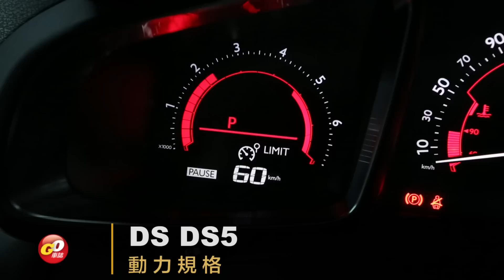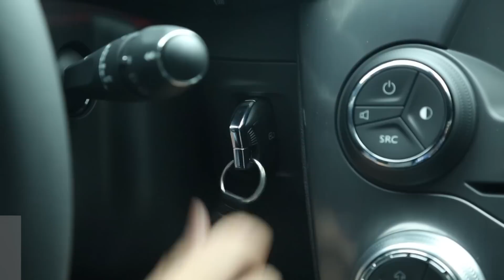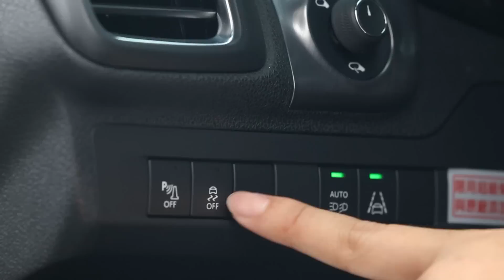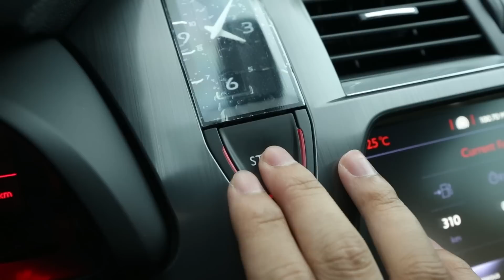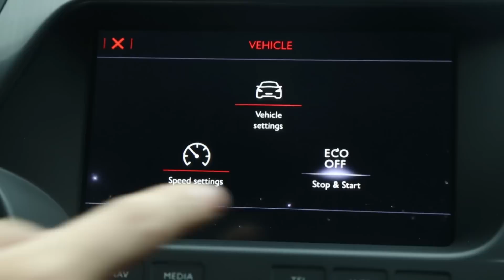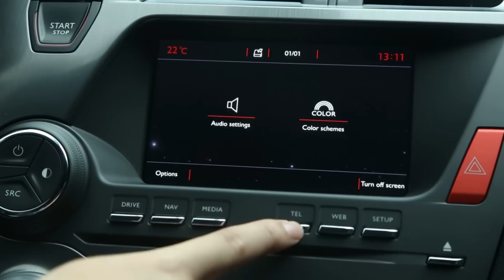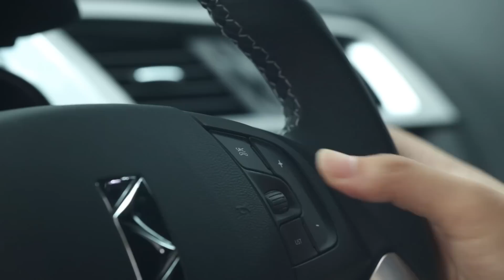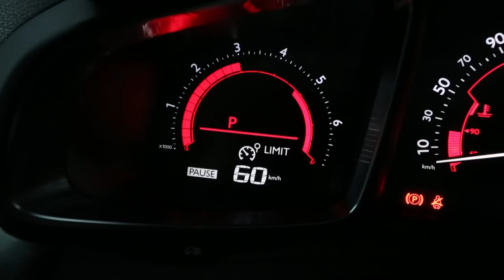法製目光磁力機 2017 DS DS5 2.0L BlueHDi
DS 5 源自飛航概念的座艙設計，將車頂的多項控制介面與天窗巧妙的融合，種種巧思將 HUD 飛航式抬頭顯示器、儀錶板、中控台精巧的配置於車艙內，宛如置身私人豪華客機的駕駛艙。

奢華跑旅DS 5在性能配置上，提供兩款引擎動力系統，包含2.0 BlueHDi高壓共軌柴油引擎及THP雙渦流渦輪增壓汽油引擎。DS 5 2.0 BlueHDi搭載符合Euro 6歐洲六期環保法規之2.0升高壓共軌柴油引擎，可強悍輸出180匹最大馬力及40.78公斤米最大扭力，精緻引擎運轉展現高效節能優勢，高靜肅性更凌駕市售柴油車款；強勁動能結合Tiptronic 6速手自排變速系統，靈活操控與順暢換檔反應，盡享豐富駕馭樂趣，且帶來優異油耗表現，經歐盟NEDC測試每公升可行駛22.22公里。